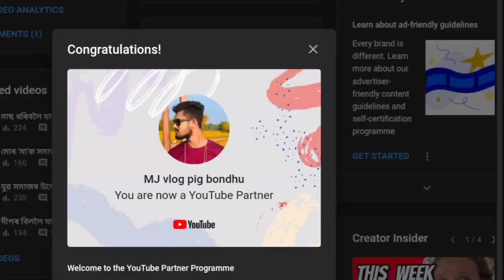6 বাৰ পোৱালি দিয়া Large Black গাহৰি এজনী বিক্ৰী হল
@MJ vlog pig bondhu